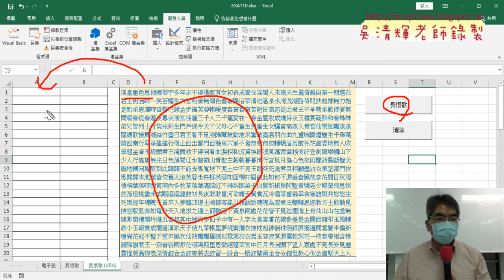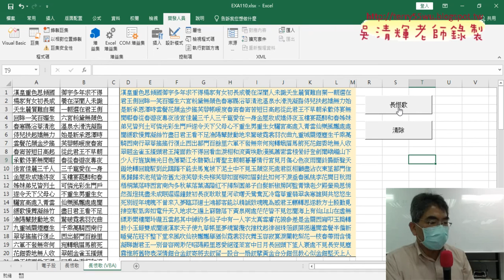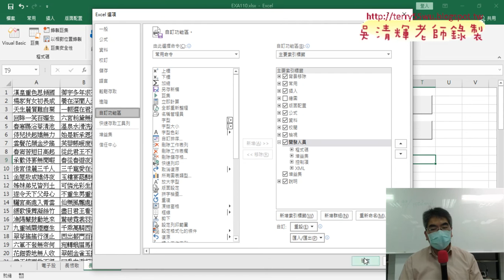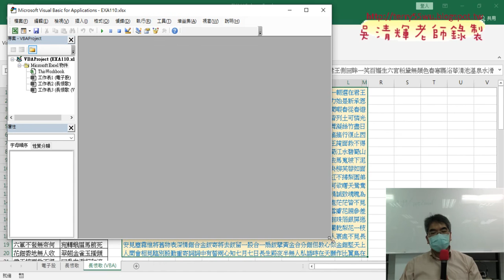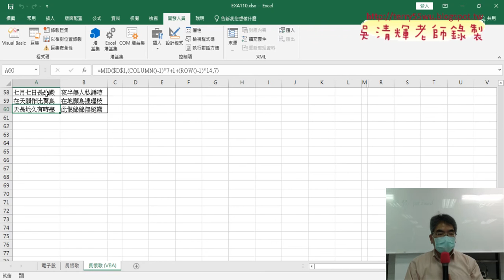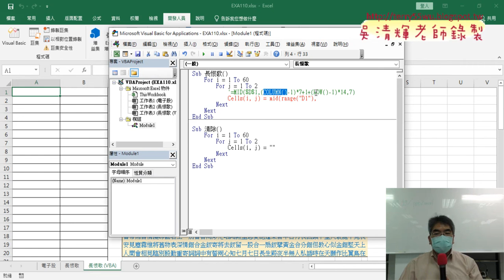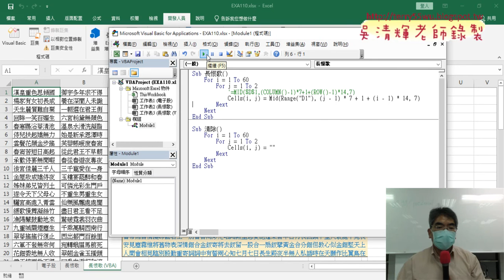05 改用VBA輸出結果